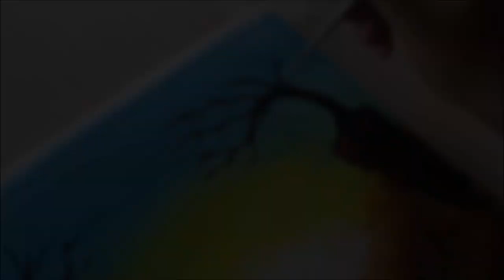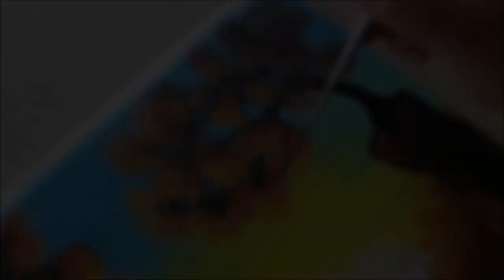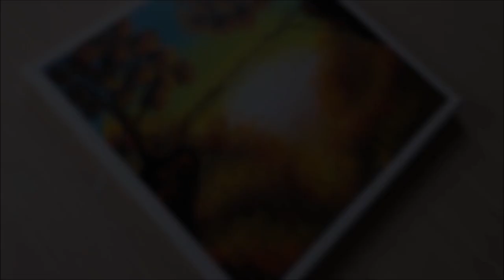KING ART MAGIC SUNSET N 208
MAGIC SUNSET